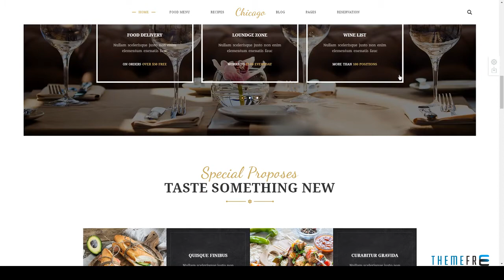Chicago - Multi-Purpose HTML/CSS Restaurant Template | Free Te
Compatible With Bootstrap 4.x, Bootstrap 3.x, Bootstrap 2.3.x

 Columns 4+

 Layout Responsive

 Tags asian food, bakery, bar, burger, business, cafe, chef, coffee, food, italian food, pizza, restaurant, shop, template, website